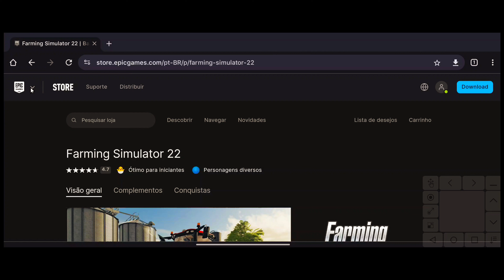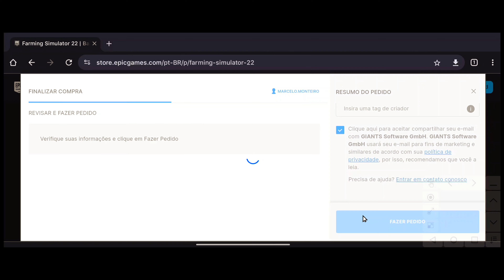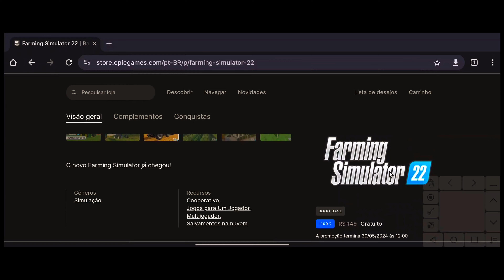ACABA DE SAÍR! Farming Simulator 22 Original Gratuito!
- Canal focado em Games de Simulação"